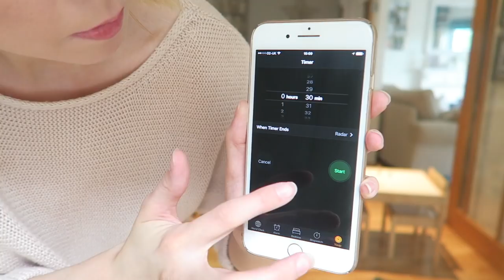SPEED CLEANING | POWER HOUR | KATE MURNANE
My first speed cleaning video! As I said in the video, it took me a while as I was juggling looking after a baby and toddler at the same time! I LOVE watching this kind of videos, I find it really calming and therapeutic to watch a messy house become a clean one! So I thought I'd film one for for you!

Love Kate x